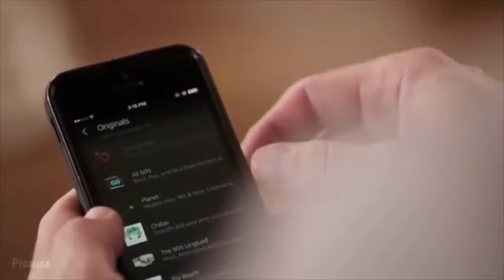Amazon Echo: Aaravos edition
How may I serve you?